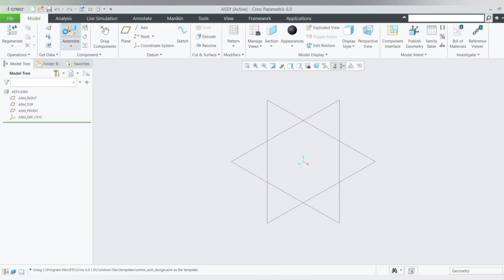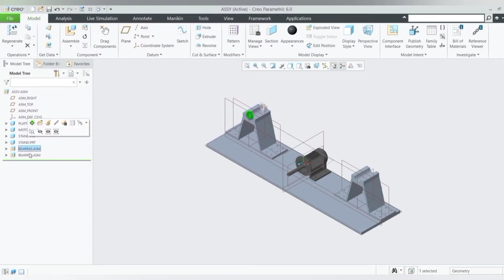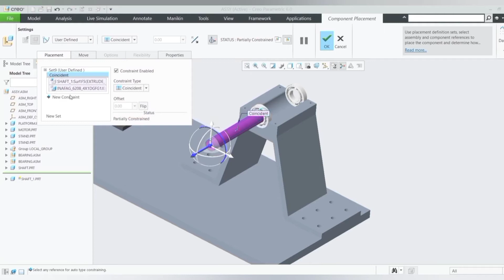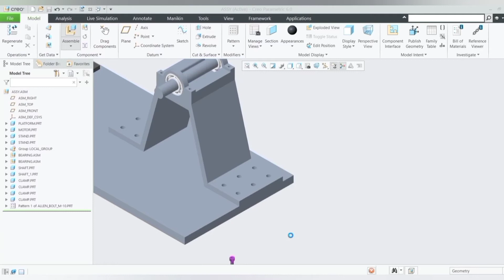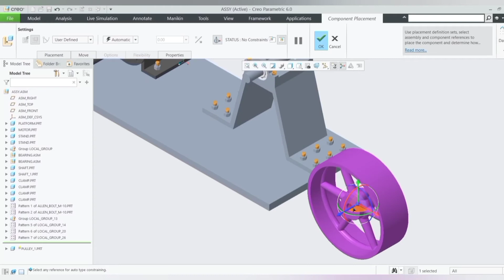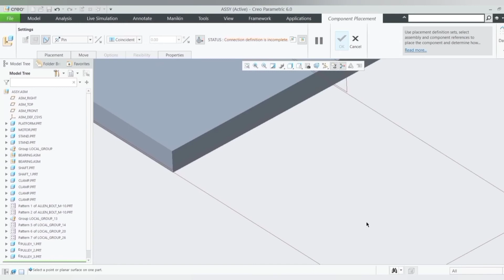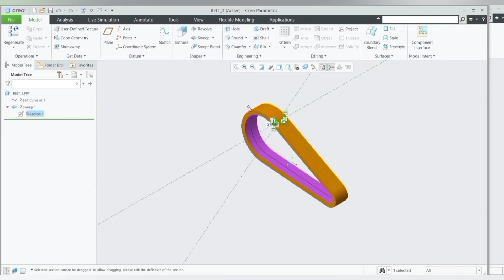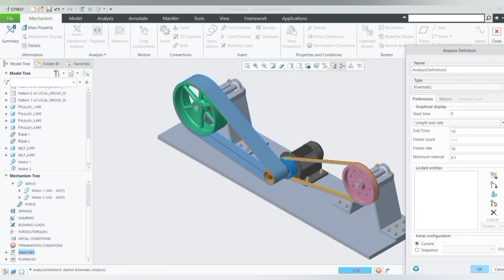Belt And Pulley System | Belt Pulley Mechanism & Analysis | Belt Drive Mechanism | Creo Parametric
Belt And Pulley System
Belt Pulley Mechanism & Analysis
Belt Drive Mechanism
Creo Parametric
Solid Cadd Creo

Design and Motion Analysis of Twin Belt & Pulley Mechanism

This video helps you to Design, Assembly, animation and mechanism function of PTC Creo/Pro-E for one motor and two pulley (one pulley having flat belt & other one having v square shape belt) using various commands and functions.

Ravitesh Chauhan - Cadd & Creo

Haridwar, Uttarakhand